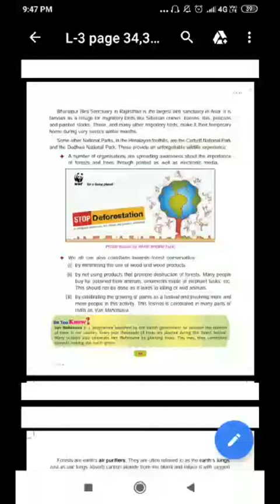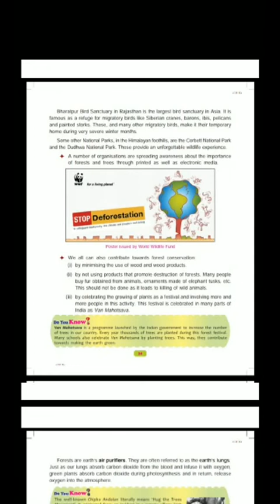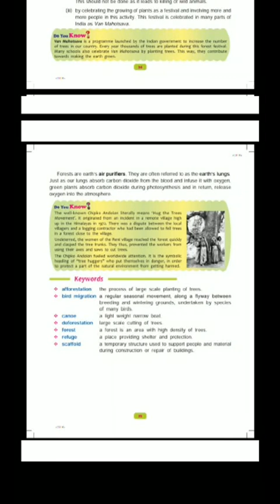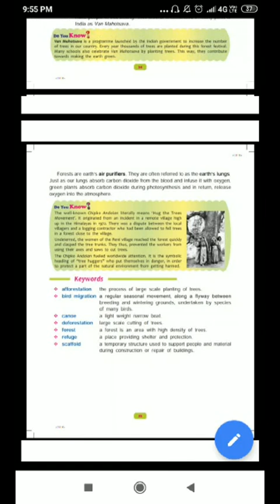5th class DAV science chapter3 Part3 | Forests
This Lecture is related to third chapter of Science 5th class - Forests